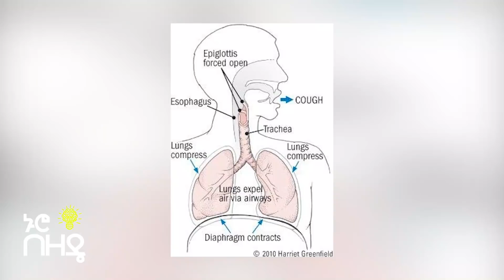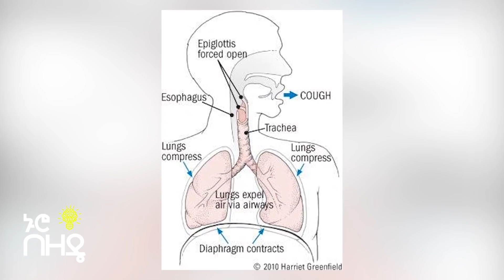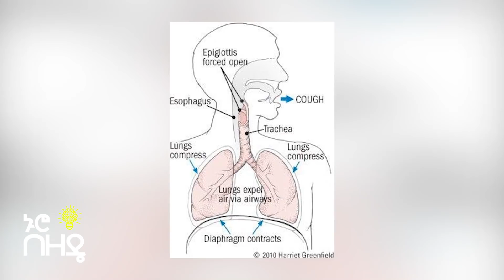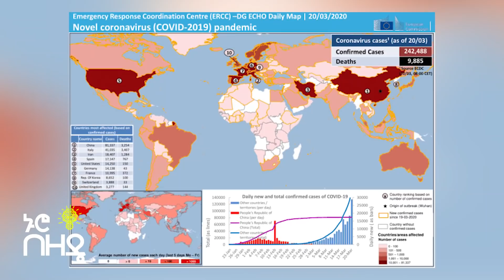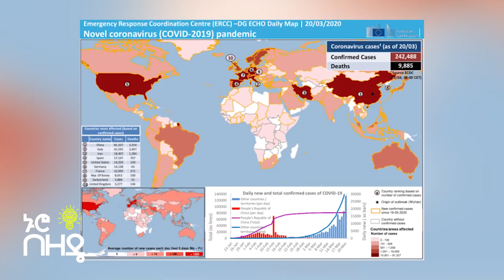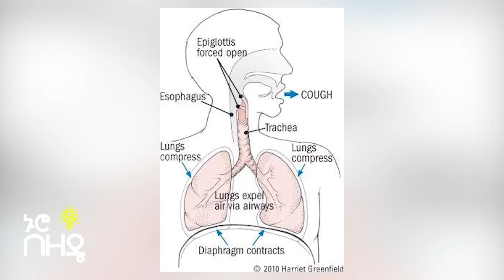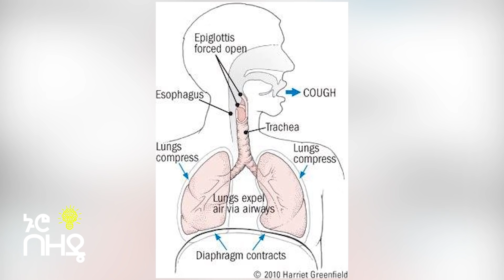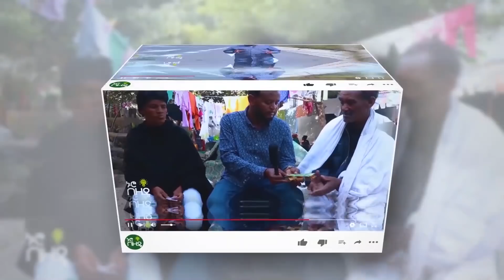ከጆንሆፒክንስ ዩኒቨርስቲ በበሽታው ዙሪያ ላይ ተመራማሪዎች መፍትሄ አቀረቡ!! | Ethiopia